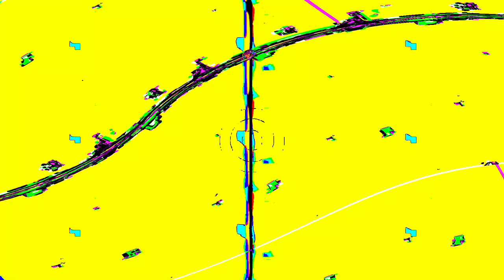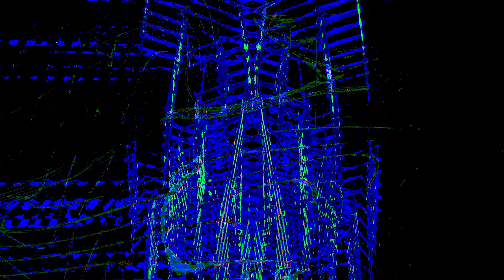Movie 24 07 16 22h05m07s